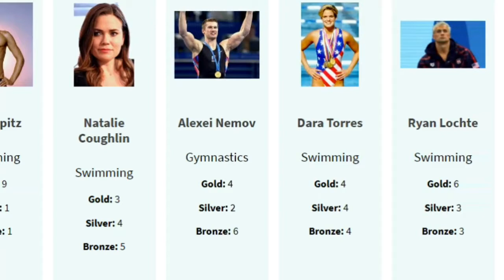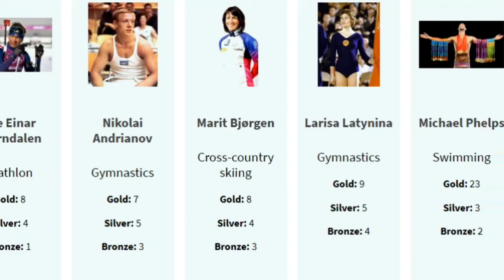list of best Olympic medalist in history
in this video you will watch :
we are going to show best athlete in olympic and who is the best athlete in olympic ? and best medalist in olympic and how much medals the best athlete in olympic got ? where were best athletes in olympics from ? which country had the best athletes in olympics ? do you know Michael Phelps ? do you know how many medals Michael Phelps got ? do you know who is the best athletes in the world ? do you know who is the best athletes in the history ?

source :
wikipedia